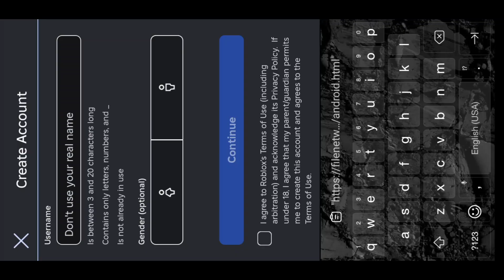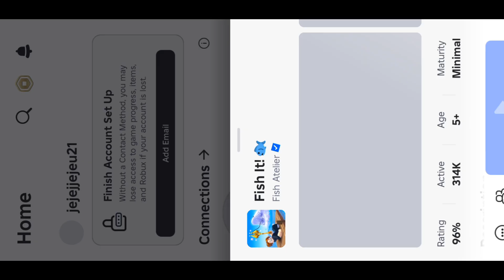New Update Executor Krnl V693 Safe No Crash No Detected Android 32 & 64 Support ENG/VNG/IOS 2025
In this video, I’ll guide you step by step on how to download, install, and activate the latest version of krnl Executors for Roblox on your Android device!

📜 Get The Executors Below:

(Lootlabs➡️Linkvertise)

(If you're stuck waiting 1hr on llinkvertise

💰 Support me: Getting scripts through my links helps me, and it costs you nothing!

_____________ [Topics]_____________

​Script Has Anti Chest Bypass So its safe
Script Supports PC and Mobile 24/7 AFK Support